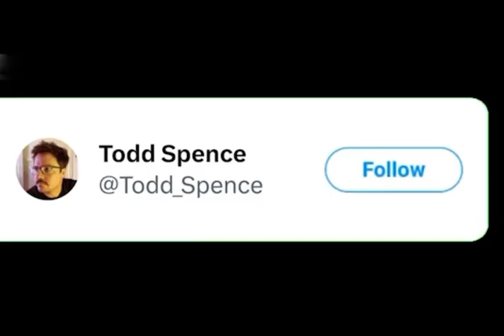Tim curry said that they filmed 4 endings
Hey CLUE fans, did you know there are *four* endings to the movie? Tim Curry revealed in a 1994 interview that the never-seen ending showed his character killing *everyone*. I must find this footage.

Found on Twitter by todd Spence